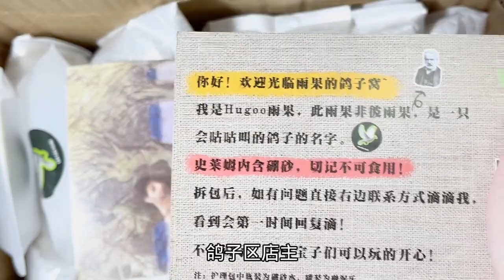鸽子店主和勤奋博主的史诗级会晤！